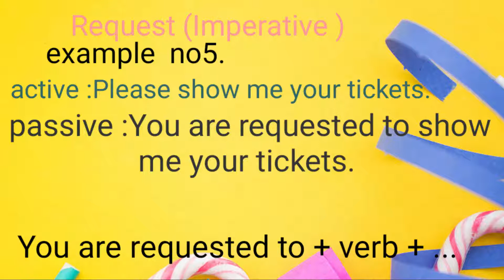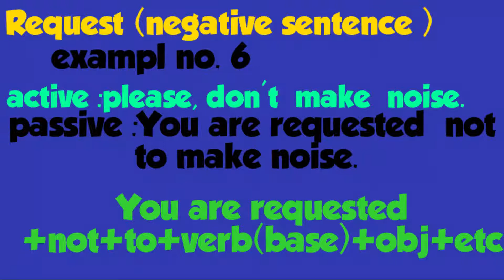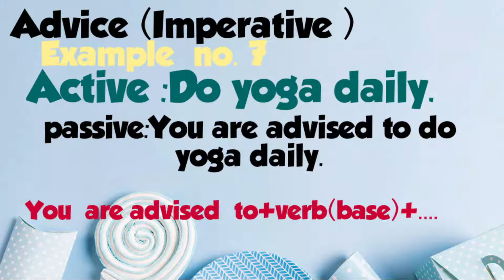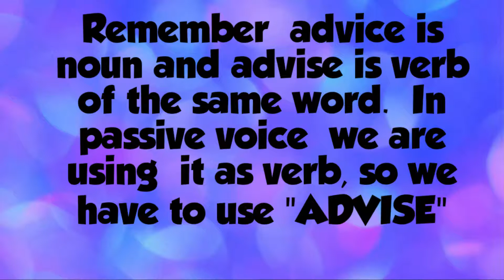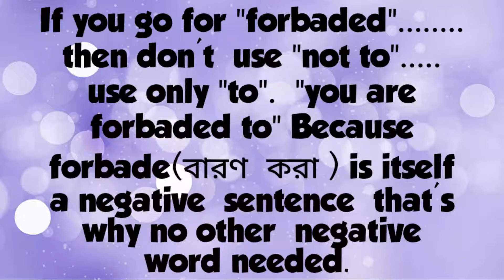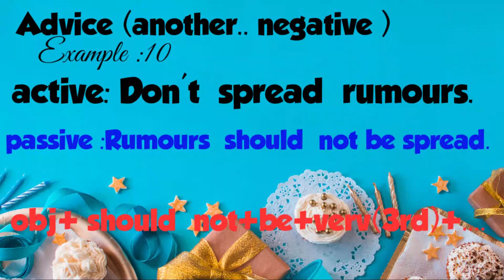Voice change Imperative sentences.. final video 2/2